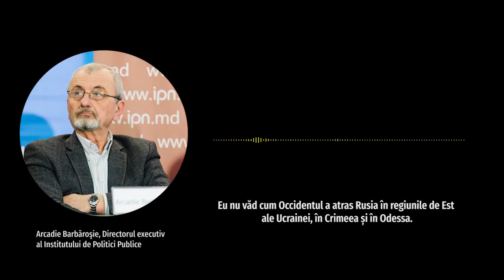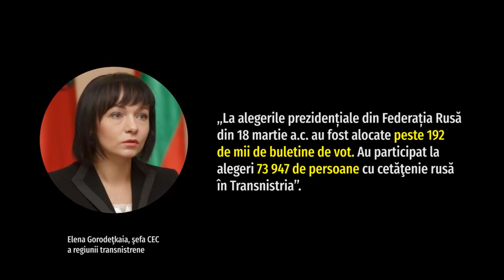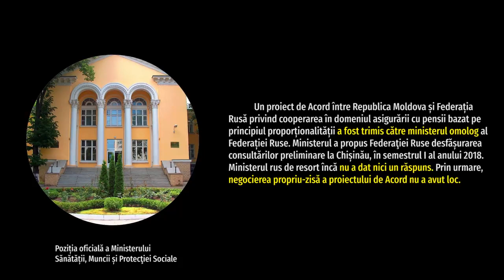Igor Dodon manipulează: „Peste 300 de mii de transnistreni au cetățenie rusească”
Președintele Republicii Moldova operează cu informație falsă și manipulează la postul de televiziune Accent TV.